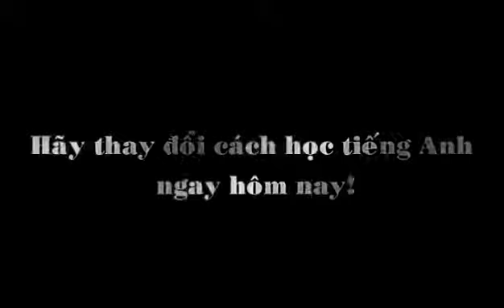HuyLinhEnglish Hãy thay đổi cách học tiếng Anh ngay Hôm nay